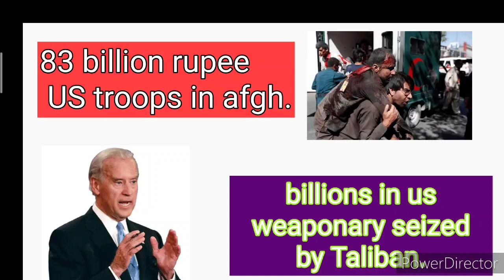Afghanistan news || taliban has 83 billion rupee troops|| 83 billion rupee US troops in Afghanistan.